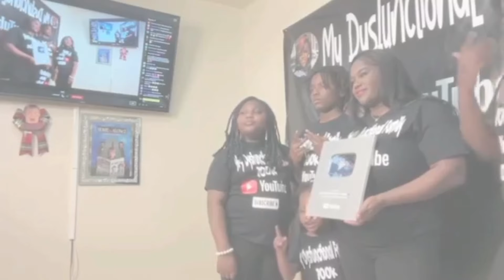Merry Christmas from my family to your 🎅🏾🎄🎄❤️😍